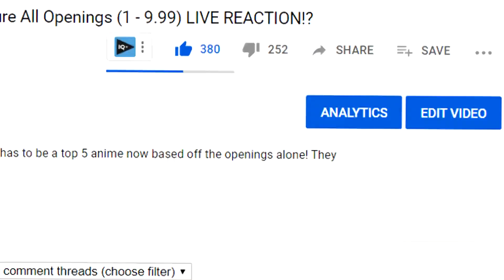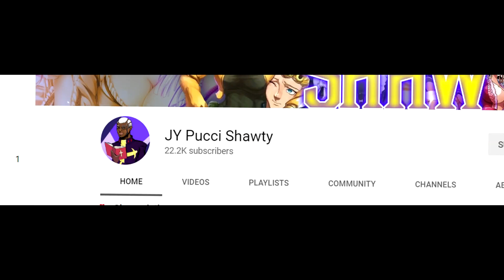THE JOJO DLC EXPANSION PACK (JUMP FORCE)?!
Jump force only added 2 JoJo characters to the game... I know my JoJo brothers and sisters are furious about this!! So we will fight stand ready for the ULTIMATE JOJO DLC EXPANSION PACK!!

➤ Outro: Persona 5 Layer Cake